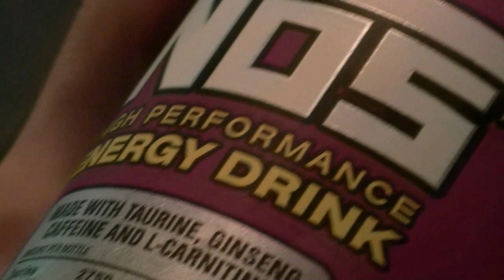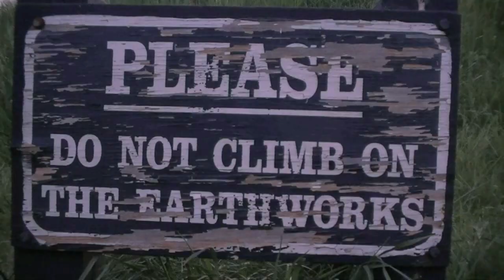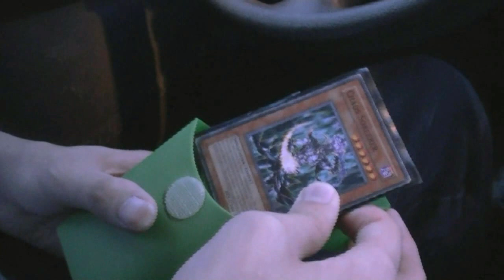Block-Busted!! (PT 6)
Bobby and Frankie need to try to find a way to finish their movie. In the meantime, can Robbie win a game of foosball against... himself?